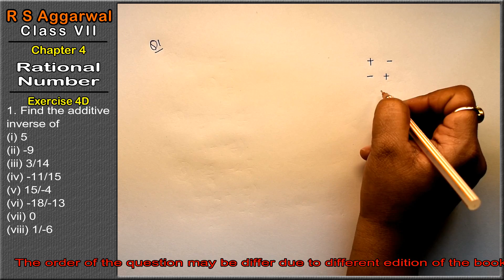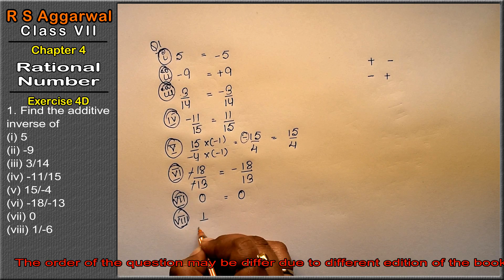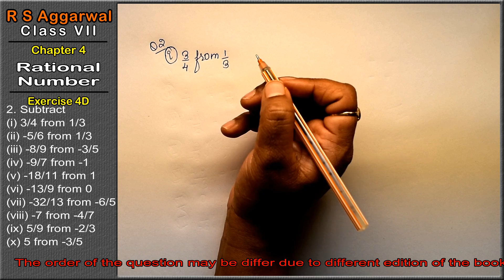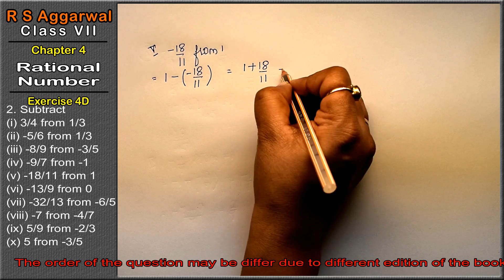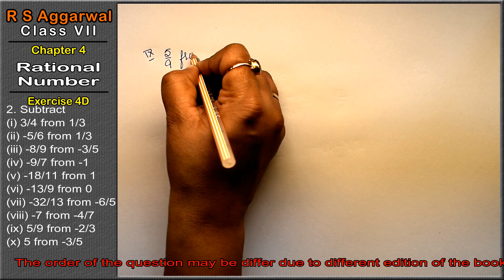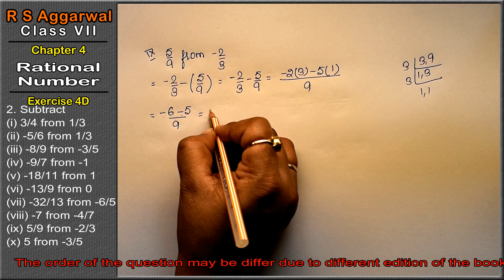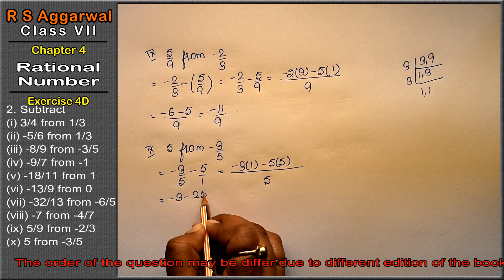Rational Number |Class 7 Exercise 4D Question 1 - 2 | RS Aggarwal | Learn Maths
Class - 7
Chapter - 4 - Rational Number
Exercise - 4D
Welcome to Learn Maths. This video will solve the question 1 and question 2 of exercise 4D. Please share your queries and feedback in comments section.

Regards,
Garima Agarwal